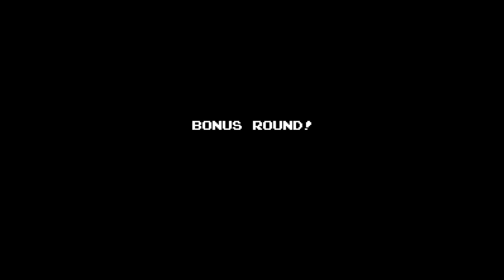ナッツ&ミルク：懐かしの昭和のテレビゲーム任天堂ファミリーコンピューター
ファミコン、ファミリーコンピュータ、任天堂、テレビゲーム、ビデオゲーム、TVゲーム、懐かしのゲーム、名作、NES、NINTENDO、TV Game、VIDEO GAME